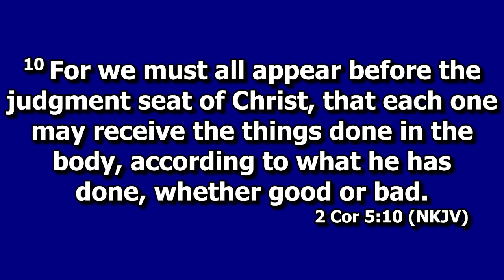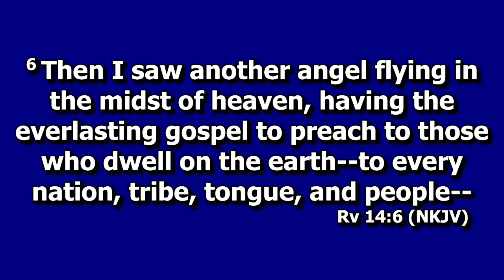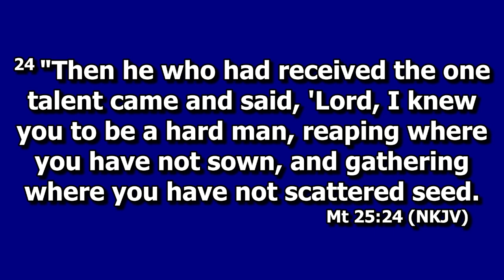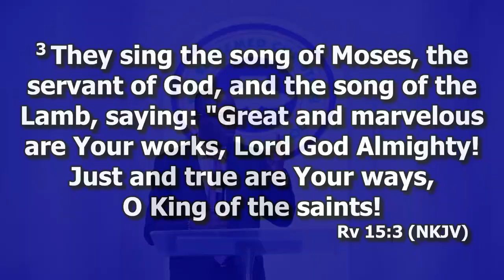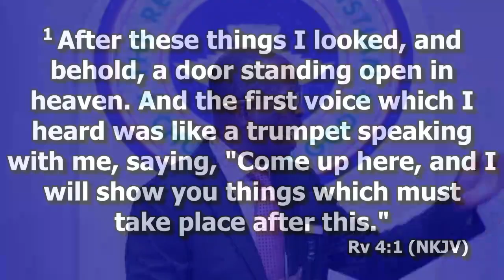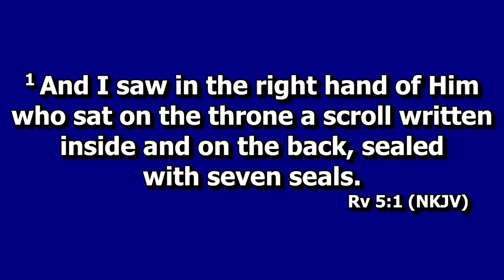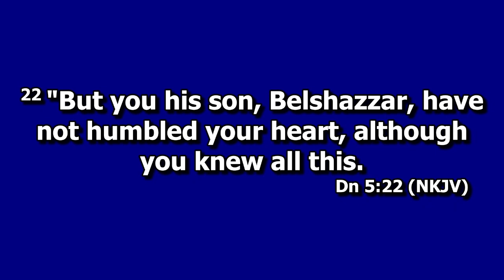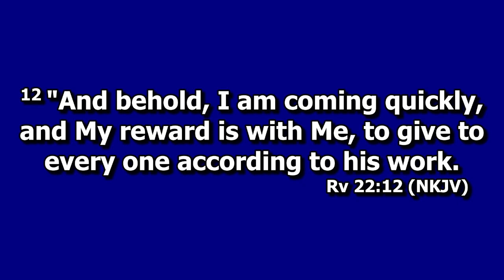God on Trial | Pastor Taiwo Onabanjo